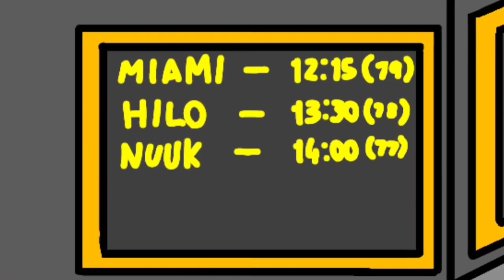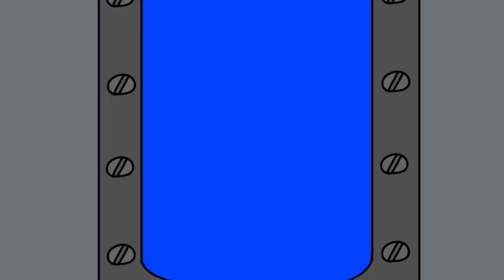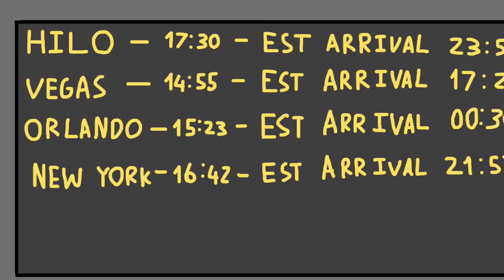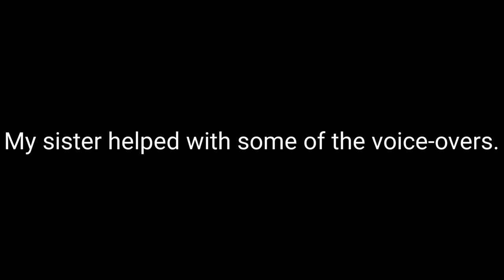Stanley and Fred Cartoons - The Holiday Disaster (EPISODE 4)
Stanley and Fred decide to get away from the everyday nonsense by going on holiday to Hawaii for 3 weeks. Things however take a different approach...

Enjoy my animations? why not watch Stanley and Fred's previous 3 adventures here on YouTube?